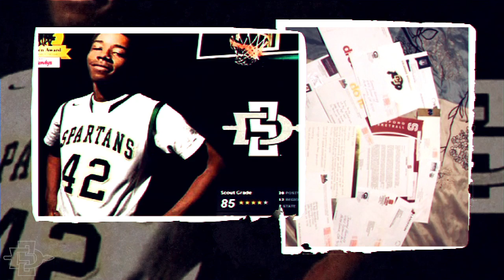SDSU MEN'S HOOPS: JEREMY HEMSLEY FEATURE - INSIDE SAN DIEGO SPORTS (FSSD)